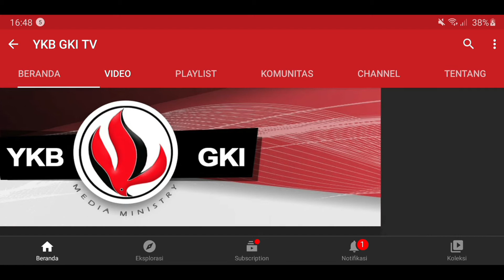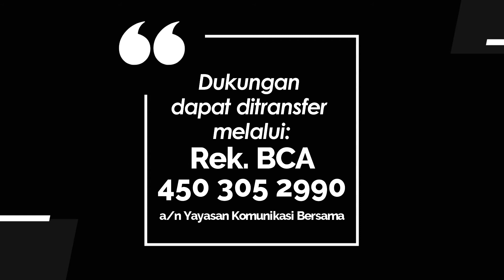TEENS FOR CHRIST 001 - BUKAN HOAX?